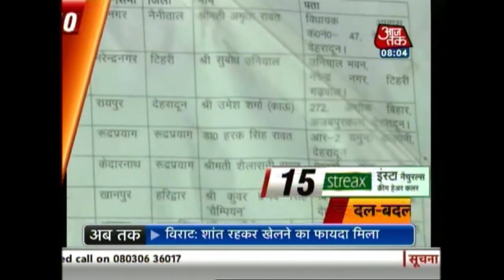10 Minute 50 Khabrien: March 20th, 2016 | 8 AM